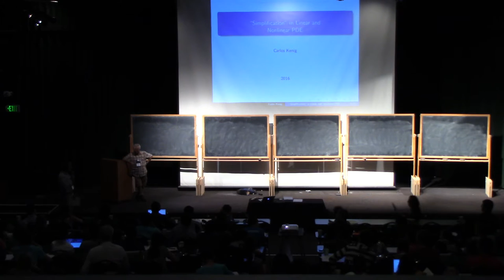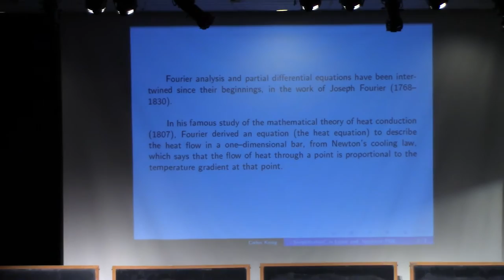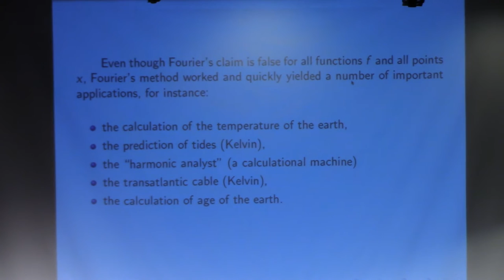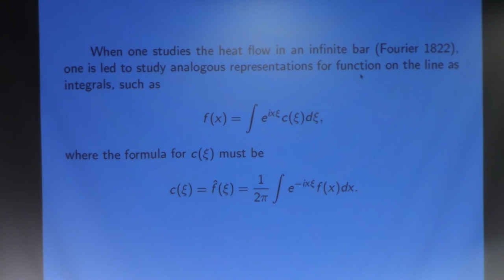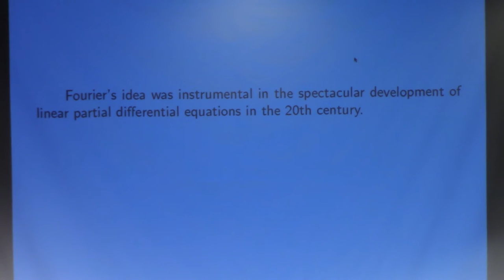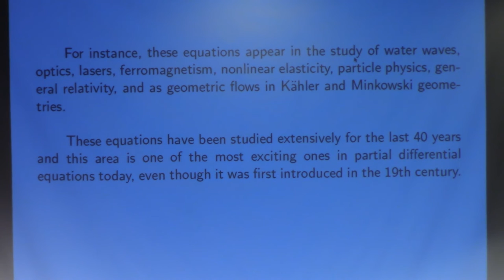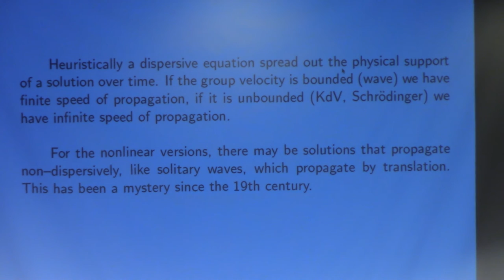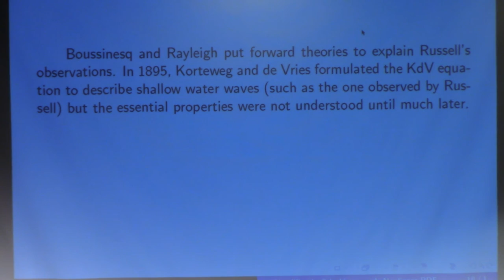Carlos Kenig, "Simplification" in Linear and Nonlinear Partial Differential Equations, part 1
"Simplification" in Linear and Nonlinear Partial Differential Equations
Carlos Kenig, University of Chicago